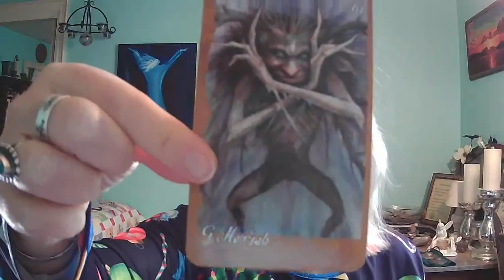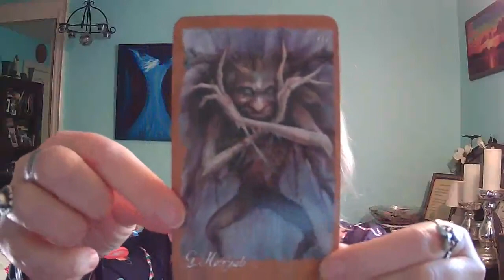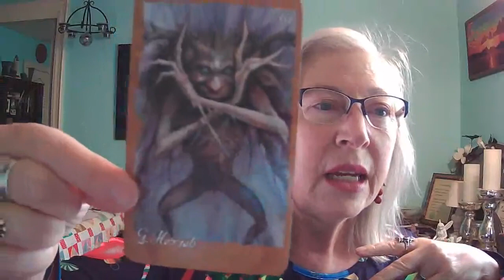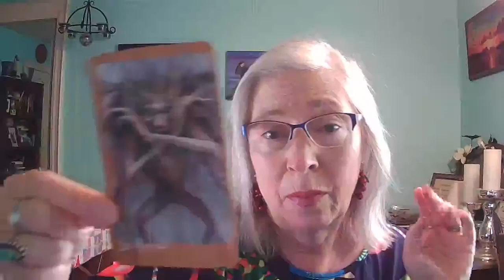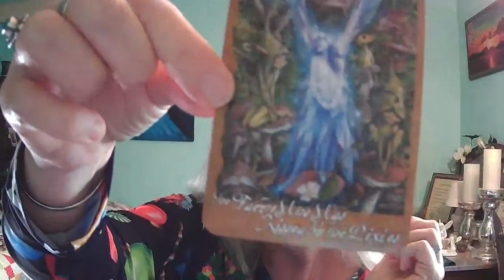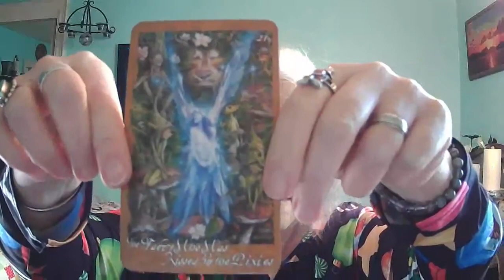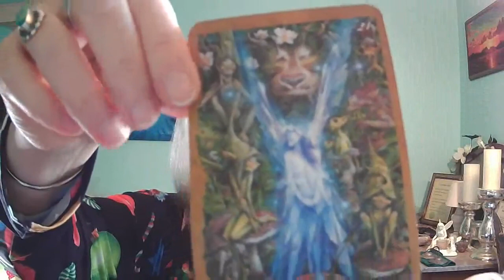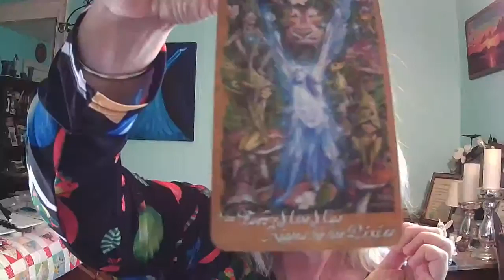Faery Friday December 18, 2020